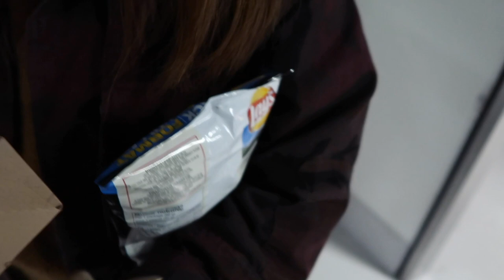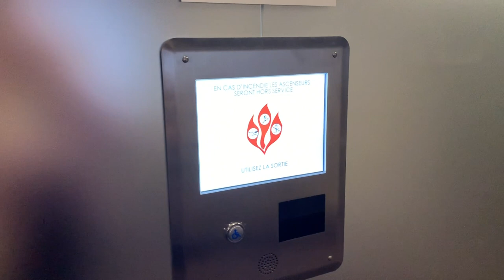Montréal Apartment Tour & First Canadiens Game! | Travel Vlog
Filmed on the Canon G7X Mark II and iPhone XS